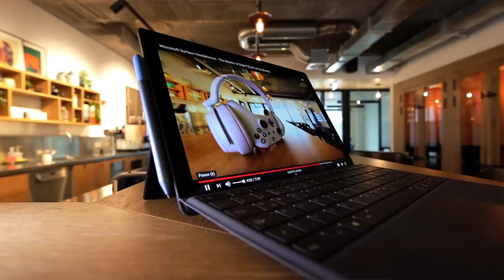Does Gear Matter? (In the Bavarian Alps!) Canon EOS R or will just a Pixel3 do?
Canon EOS R or just a Pixel3? Does Gear Matter? - I use my Canon EOS R, Canon M50, Google Pixel 3 and more - what uses do they have (if any) and can a smartphone get you the finish you want?

Seriously, I see so many YouTubers saying the gear you use doesn't matter - is that true? Can you get by on YouTube with just a smartphone? What do you think?